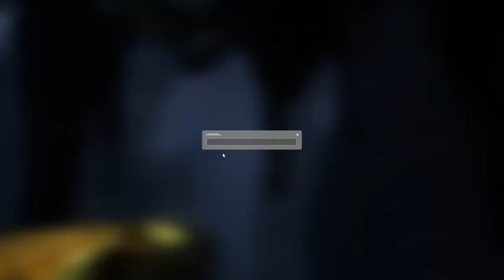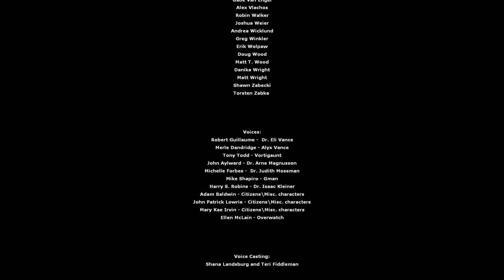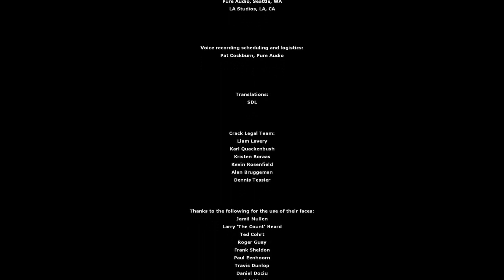Half Life 2: Episode Two part 11 Finale - Strider Onslaught